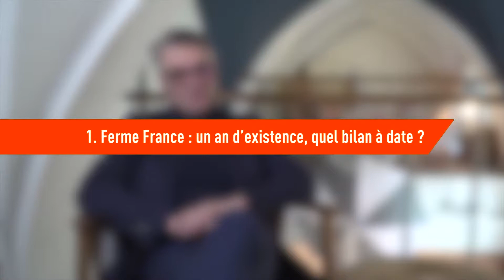Système U THIERRY DESOUCHES